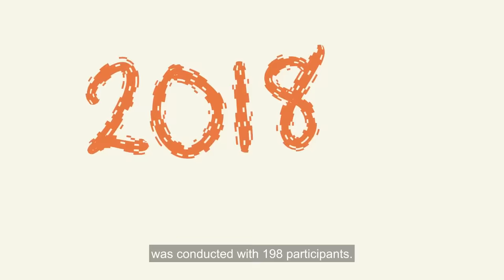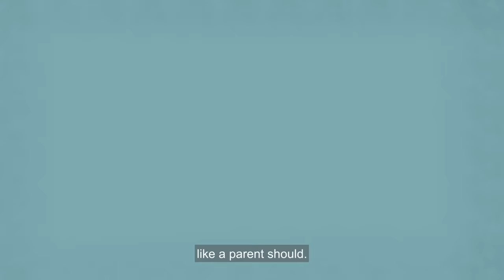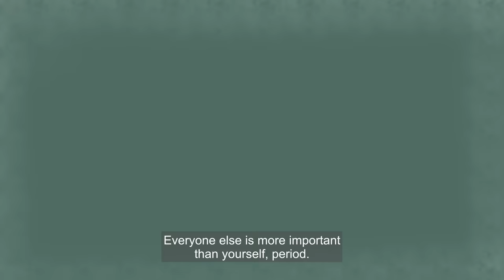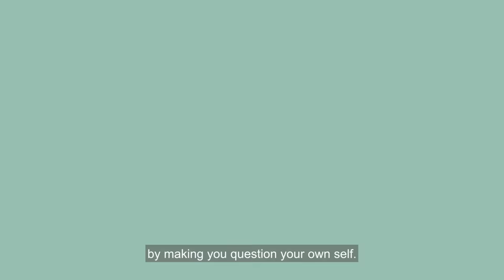Signs You Were Raised by Narcissist Parents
Growing up in a narcissistic family can have a profound impact on your sense of self and your ability to navigate the world. You may have been conditioned to believe that you're not good enough, that your needs don't matter, or that you have to be perfect to be loved. These beliefs can follow you into adulthood, creating a cycle of anxiety, shame, and emotional manipulation.

But there's hope. In this powerful video, we'll explore 7 common beliefs that people who were raised by narcissistic parents often hold. By recognizing these beliefs and understanding their origins, you can start to break free from the patterns that have held you back for years. If you're ready to take the first step towards healing and personal growth, this video is for you. It's time to let go of the legacy of narcissistic parenting and reclaim your life. Watch now and start your journey towards a brighter, more authentic future.

Writer: Brie Cerniglia
Script Editor: Rida Batool
Script Manager: Kelly Soong
Animator: Laurence "Tayup" Ilagan (New Animator)
YouTube Manager: Cindy Cheong